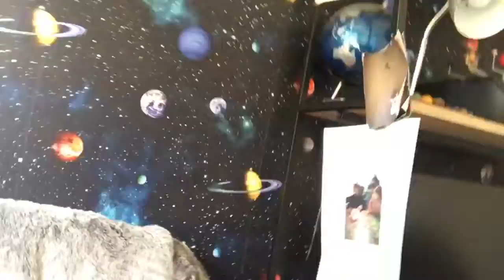Bichon Frize and Toy Poodle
Our dogs